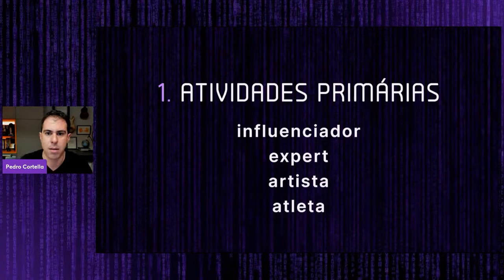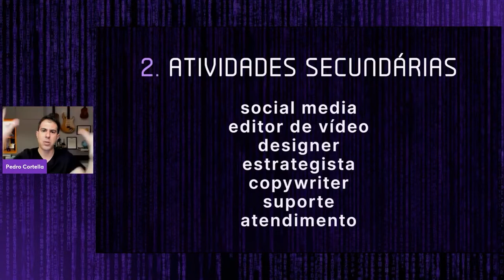O que são as 3 grandes áreas do marketing digital e como ter benefício real através delas?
Essas oportunidades se dividem em 3 grandes áreas, sendo elas: primárias, secundárias e terciárias.  Hoje, muitas pessoas se beneficiam delas e tem retorno real, reconhecimento profissional  e realização pessoal.

Nesse vídeo eu falo mais sobre cada uma delas e como você pode se inserir nisso e aproveitar os benefícios de cada uma.

SIGA-ME